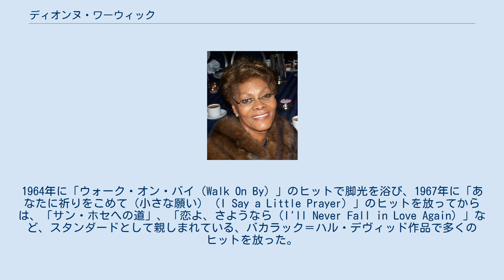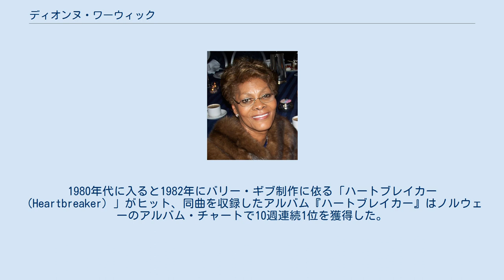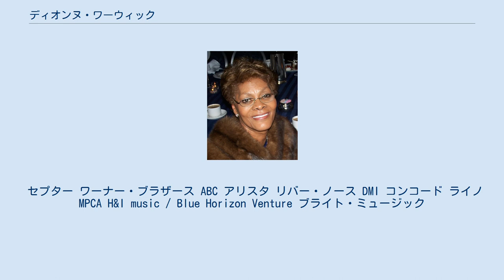ディオンヌ・ワーウィック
ディオンヌ・ワーウィック（Dionne Warwick、本名 Marie Dionne Warrick マリー・ディオンヌ・ワーリック、1940年12月12日 - ）はアメリカのアフロアメリカンのポップス歌手。
 バート・バカラック作品を多数歌唱したシンガーである。
またワーウィックの母方の叔母がシシー・ヒューストン（ホイットニー・ヒューストンの母）。
姉妹は、共にR&Bシンガーのディー・ディー・ワーウィック（2008年10月死去）、ジュディ・クレイ（義理の姉妹。2001年7月死去）。
オペラ歌手のレオンタイン・プライスが母方のいとこと、親族に歌手が多い。
 ニュージャージー州イーストオレンジ出身。
ハートフォード音楽大学に於いて主専攻で音楽教育、副専攻でピアノを専攻する。
ニューヨークのレコーディングスタジオでバックコーラスやデモ歌手をしている時に作曲家のバカラックと出会い、大学卒業後に歌手として本格的に活動を始め、1963年にデビュー。
63年の「エニワン・フー・ハッド・ア・ハート（Anyone Who Had a Heart）」は、ビルボード8位まで上昇し、彼女にとって最初のトップ10ヒットになった 。
1964年に「ウォーク・オン・バイ（Walk On By）」のヒットで脚光を浴び、1967年に「あなたに祈りをこめて（小さな願い）（I Say a Little Prayer）」のヒットを放ってからは、「サン・ホセへの道」、「恋よ、さようなら（I'll Never Fall in Love Again）」など、スタンダードとして親しまれている、バカラック＝ハル・デヴィッド作品で多くのヒットを放った。
 1974年にスピナーズとの共演で「愛のめぐり逢い（Then Came You）」がNo.1になったが、その後の数年間はスランプ状態に陥った。
しかし、1979年にバリー・マニロウのプロデュースによる「涙の別れ道（I'll Never Love This Way Again）」が久々のヒット曲となりグラミー賞を受賞。
1980年代に入ると1982年にバリー・ギブ制作に依る「ハートブレイカー（Heartbreaker）」がヒット、同曲を収録したアルバム『ハートブレイカー』はノルウェーのアルバム・チャートで10週連続1位を獲得した。
1985年にはUSA for AFRICA のウィ・アー・ザ・ワールドに参加するなどの活躍を見せる。
1986年にはバカラック&キャロル・ベイヤー・セイガーのライティングコンビによるグラディス・ナイト、エルトン・ジョン、スティーヴィー・ワンダーとの共演作「愛のハーモニー（That's What Friends Are For）」をヒットさせた。
 2006年、自身のヒット曲をカバーしたCD『マイ・フレンズ・アンド・ミー〜バート・バカラックへの想い』を発売。
グロリア・エステファン、グラディス・ナイト、オリビア・ニュートン＝ジョン、シンディ・ローパーらと共演した。
 2008年、ゴスペル集『Why We Sing』を発売。
ゲストは妹のDee Dee、他 BeBe Winance 等。
ゴスペル集は1969年の『Soulful』についで2度目である。
 2013年3月21日、ニュージャージー州の破産裁判所に自己破産を申請。
負債総額は1070万ドル余り。
 1993年3月28日、「歌でエイズ撲滅を訴えよう」を西城秀樹の呼びかけで「STOP AIDS CONCERT」が横浜文化体育館で行われた。
総合プロデュースは西城本人である。
 国内アーティストでは寺田恵子、もんたよしのり、芳本美代子ら総勢26人が参加した。
 ステージには急遽、ディオンヌ・ワーウィックも駆けつけ、日米アーティストの熱いメッセージを届けた。
 イメージソングは 野口五郎作曲の「LOVE SONGを永遠に」をラストに客席と合唱した。
 セプター ワーナー・ブラザース ABC アリスタ リバー・ノース DMI コンコード ライノ MPCA H&I music / Blue Horizon Venture...